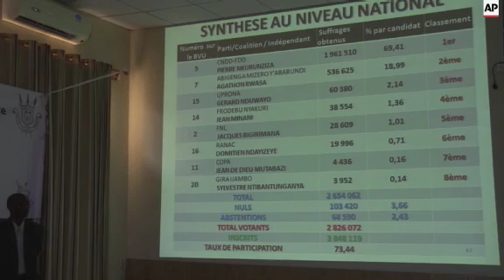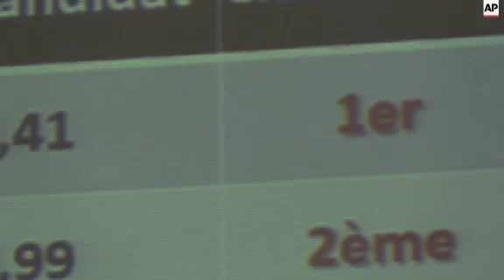President Pierre Nkurunziza wins a third term in office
(24 Jul 2015) Burundi's President Pierre Nkurunziza has won a third term in office, an electoral official announced Friday, amid controversy over whether his new term is constitutional.
Nkurunziza won 69 percent of the vote while his closest rival, Agathon Rwasa, got 19 percent, said electoral chief Pierre-Claver Ndayicariye.
There were neither celebrations nor protests in the streets of Bujumbura, the capital, after the results were announced.
Nkurunziza, 51, was expected to be re-elected because he did not face a strong challenge in Tuesday's polls after some opposition groups boycotted the election.
Rwasa, the leading opposition candidate, said his campaign had been hindered by officials.
The United States and Britain condemned the elections as not being credible because of violence, intimidation, media restrictions and questions over the legitimacy of a third term for Nkurunziza.